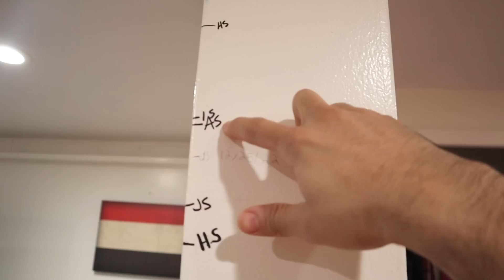Famous Tik Tok Crush Followed Him!! *EVIL PRANK* (She Actually Did But..)